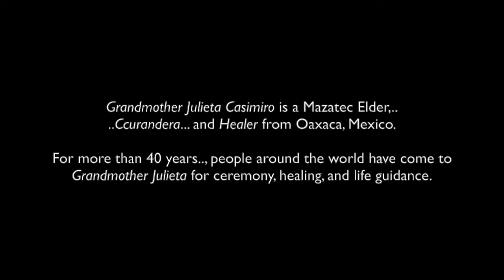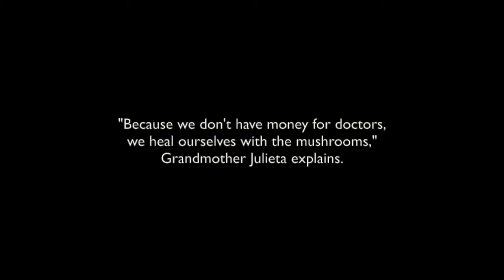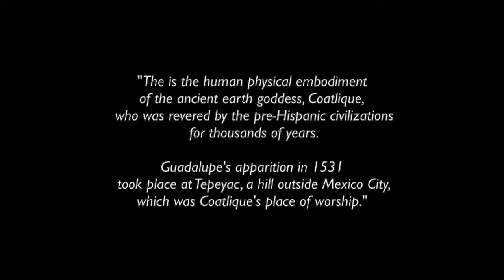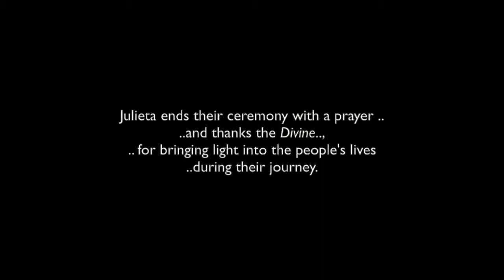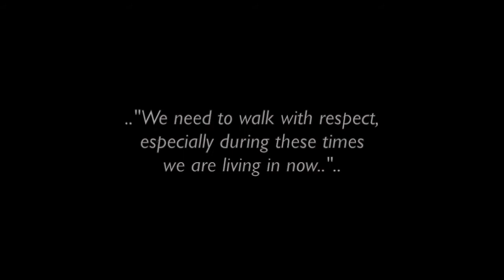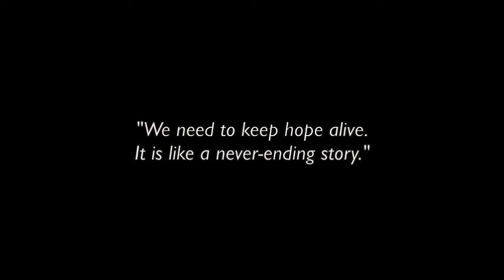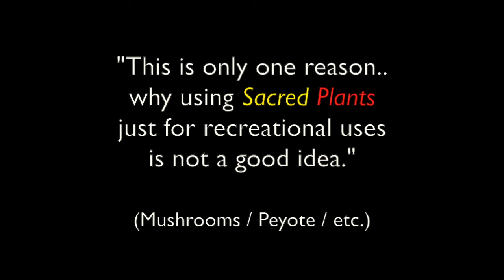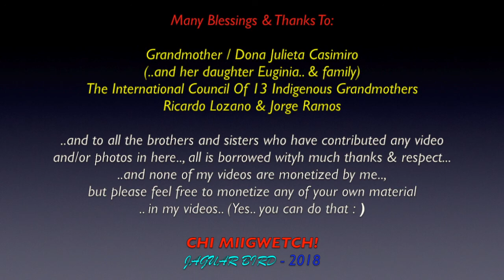Abuela Julieta Casimiro: Mazatec Curandera Healer (w/daughter Eugina) - Healing, Songs & Prayers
This is a series of video clips, photos & quotes of Abuela (Grandmother) Dona Julieta Casimiro and her daughter, Euginia)..., ..mixed with some audio & video clips from one of her 2014 speaking engagements & blessings.., ..while visiting the U.S...

The added background Acapela singing tracks.., are also Grandmother Julieta and Euginia..  and the extra background, traditional Aztec & Mayan music is from Ricardo Lozano & Jorge Ramos..

Grandmother/ Dona Julieta Casimiro
Mazatec
Oaxaca, Mexico,
North America

Traditional Healer / Medicine Person  / Curandera / Elder /
Spiritual Healer / Holy Person / Visionary / Wisdom Keeper /
Member of the International Council Of 13 Indigenous Grandmothers / Teacher / Singer and much more..

When Grandmother Julieta Casimiro addressed the Grandmothers' Council for the first time, she blessed herself, then offered
a cup of water to the four directions.  Grandmother Julieta said:

"All of us here want the same thing.
We want to walk in peace, and we want no more war.
We don't need war.
All the suffering and pain that is going on in the world,
especially of little children and elders, really hurts me inside.

Our Mother Earth is hurting. They are destroying our Mother Earth. They are destroying our Mother. They need to have respect for Her.

We need to walk with respect, especially during these times we are living in now.  I pray hard all the time for this to change."

 Grandmother Julieta Casimiro is a Mazatec Elder, Curandera..
 and Healer from Oaxaca, Mexico. For more than 40 years, people around the world have come to Julieta for ceremony, healing, and life guidance.

She works with people who have AIDS, Cancer, emotional diseases, and psychological imbalance.

"For the work to go well, I am always invoking God.” she says.
"This way the people feel well and are also able
to express what they are experiencing."

I thank Grandmother / Dona Julieta Casimiro..;, her daughter Euginia.. and her entire family..; The International Council Of 13 Indigenous Grandmothers..;  Ricardo Lozano & Jorge Ramos..;
The Mazatec People..; CIIS EWP..; NativeVillage.org.
..and to all the other brothers and sisters who have saved some great photos and video clips. of Grandmother Julieta..
..& her daughter, Euginia.

I claim no ownership of any of the clips, video, music and words expressed in this video...and employ my borrowing of them with ..much respect and thanks..  Credits are given at the end of the video.., also.. Please let me know, if I have missed anyone..

Muchas Gracias..! Chi Miigwetch..! / Many Blessings & Thanks..

*Set your You-Tube video viewer  to 720p, for best viewing..